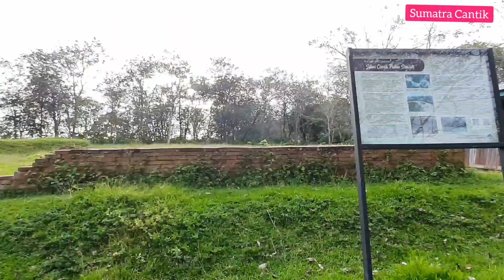Berwisata ke koridor situs candi pulau sawah Dharmasraya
spot wisata baru di Dharmasraya,yaitu Koridor Candi pulau Sawah yang terletak dalam kawasan candi pulau sawah.koridor sepanjang lebih kurang 200meter ini berada diatas ssbuah lembah berbentuk koridor panggung yang dengan ketingian satu meter lebih kurang yang berdekatan dengan candi pulau sawah.para tamu dan wisatawan lokal ternyata lebih menyukai berfoto-foto dan menghabiskan waktunya du koridor ini dibandingkan ke lokasi bangunan candi pulau sawah.padahal yang jadi spot wisata utama adalah situs sejarah candi pulau sawah.anak muda dan wisatawan keluargapun bisa piknik bersama anggota keluarga besarnya ke koridor ini.